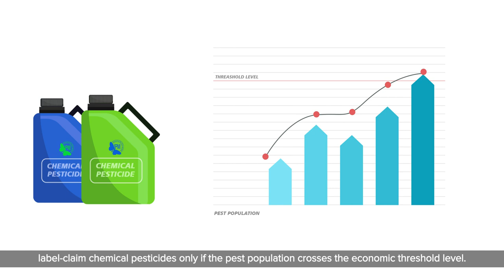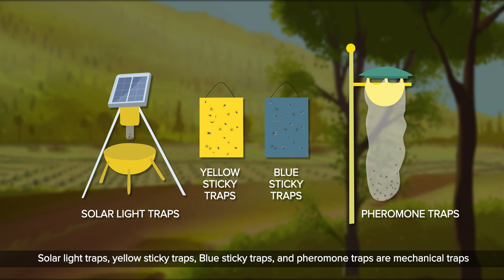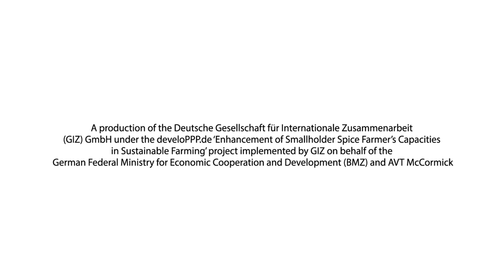Integrated Pest Management for Sustainable Agriculture (English)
The use of synthetic pesticides has harmful impacts on both human health as well the environment. Most pesticides being non-specific even end up killing harmless, or useful organisms of the ecosystem. Integrated Pest Management can help in this regard as it utilises suitable techniques and methods of pest suppression (cultural, mechanical, biological, physical and chemical) towards sustainable crop production.

Sustainable agriculture practices are supported under the ‘Enhancement of Smallholder Spice Farmers’ Capacities in Sustainable Farming’ project in six Indian states - Kerala, Tamil Nadu, Karnataka, Rajasthan, Punjab and Haryana. The project is part of the develoPPP.de Programme implemented by GIZ on behalf of the German Federal Ministry for Economic Cooperation and Development (BMZ). The lead partners for this project are AVT McCormick and McCormick Switzerland.